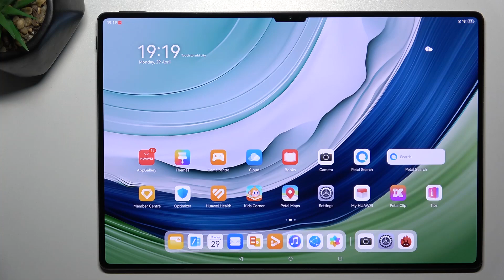How to Change Camera Photo Aspect Ratio on HUAWEI MatePad Pro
Discover how to customize your photo compositions on the HUAWEI MatePad Pro tablet by changing the camera photo mode aspect ratio in this tutorial video! Learn step-by-step instructions to adjust the aspect ratio settings for your photos, allowing you to capture images in different aspect ratios such as 4:3, 16:9, and more. Follow along as we guide you through the camera app settings to select the desired aspect ratio for your photography needs. Unlock creative possibilities and enhance your photo compositions on your MatePad Pro. Watch now and master the art of aspect ratio adjustment!

How to modify the aspect ratio in the camera of the HUAWEI MatePad Pro? How to set a square aspect ratio in the camera of the HUAWEI MatePad Pro? How to manage the photo aspect ratio on the HUAWEI MatePad Pro?